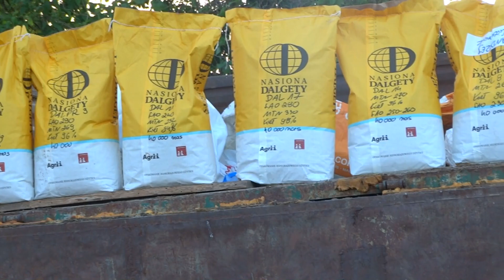Siew kukurydzy 2018